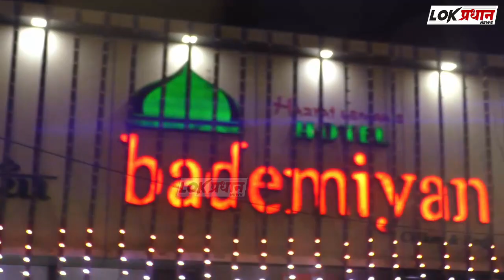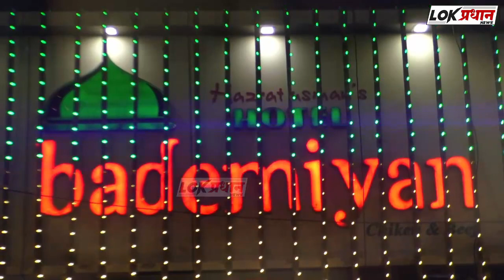आयसी आयसी आय बँकेला टाळे ठोकण्याचा इशारा